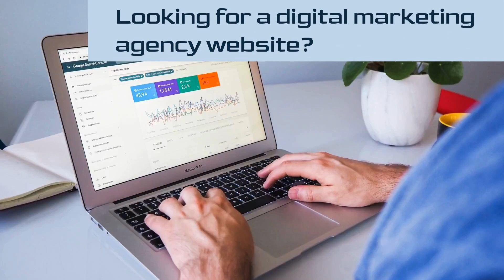Marketing Agency Snohomish for Small Businesses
At Who Is Your Webguy, we understand the challenges faced by small businesses in Snohomish. In today's digital age, having a strong online presence is crucial for success. That's where we come in. As a leading marketing agency Snohomish for small businesses, we specialize in helping local businesses thrive in the digital landscape.

Why Choose Our Marketing Agency Snohomish for Small Businesses?

When it comes to marketing your small business, you need a team that understands the unique needs and challenges you face. At Who Is Your Webguy, we have years of experience working with small businesses in Snohomish, helping them grow their online presence and reach their target audience.

Our team of experts specializes in creating customized marketing strategies tailored to your business goals and budget. Whether you're looking to increase brand awareness, generate leads, or drive sales, we have the knowledge and expertise to help you succeed.

Marketing Agency for Startups Snohomish: Driving Growth from Day One

Are you a startup looking to make a splash in Snohomish? Look no further than our marketing agency for startups Snohomish. We understand the unique challenges startups face and are here to help you navigate the competitive landscape.

From creating eye-catching websites to developing strategic social media campaigns, we offer a comprehensive range of services designed to help startups stand out from the crowd. With our proven track record of success, you can trust us to help you achieve your business goals.

Snohomish SEO Marketing Company: Boosting Your Online Visibility

In today's digital world, having a strong SEO strategy is essential for success. That's why we offer top-notch SEO services to help businesses in Snohomish rank higher in search engine results. As a leading Snohomish SEO marketing company, we have the knowledge and expertise to help you improve your online visibility and attract more customers.

Our team of SEO experts will work closely with you to develop a customized strategy tailored to your business needs. From keyword research to on-page optimization, we'll help you climb the ranks and drive more organic traffic to your website.

Take Your Small Business to New Heights with Who Is Your Webguy

Don't let your small business get lost in the digital shuffle. Partner with the leading marketing agency Snohomish for small businesses and take your online presence to the next level.